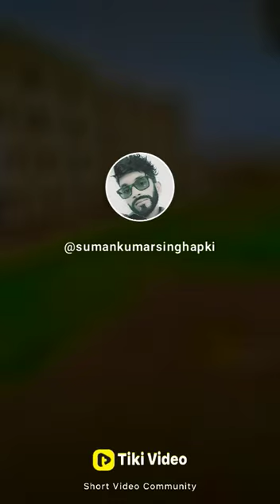Engineering college Arthua aurangabad